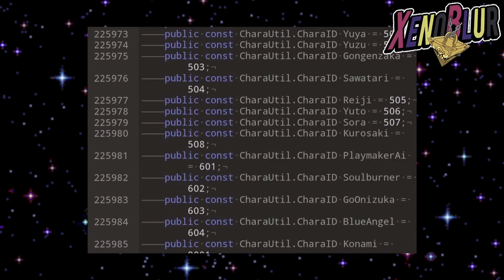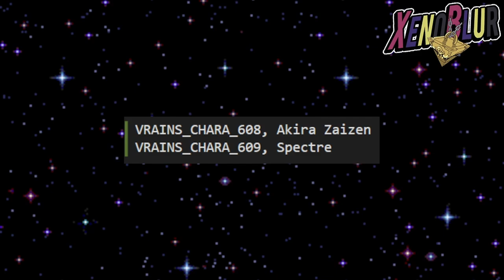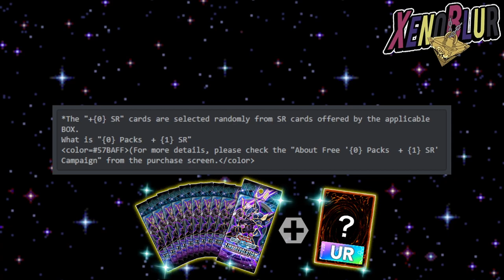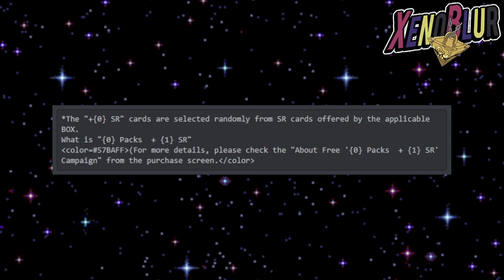NUEVOS PERSONAJES!! Al Fin Shun con Raidraptors? Filtraciones Versión 7.2 | Yu-Gi-Oh! Duel Links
La versión 7.2 del juego ya esta disponible y con ella llegan nuevas filtraciones

0:00 Gracias por ver el video =D
0:10 Kurosaki Shun
3:05 Personajes Vrains
6:15 Sobres GRATIS y SR